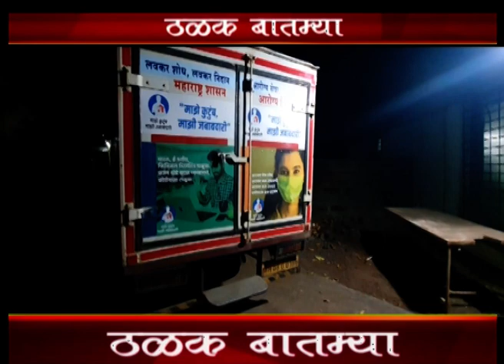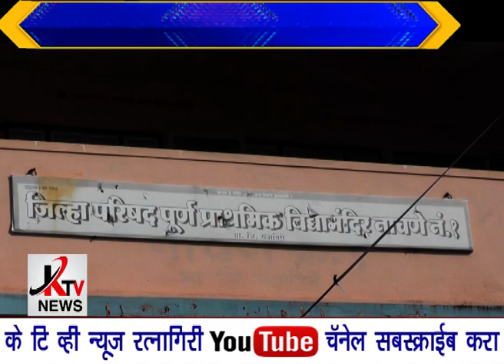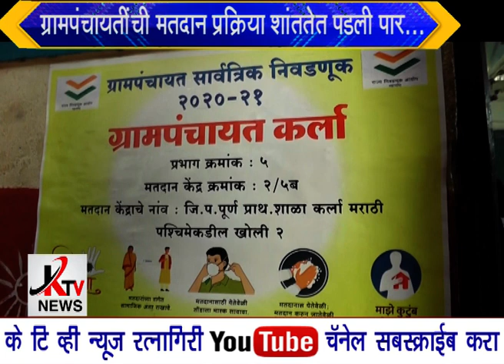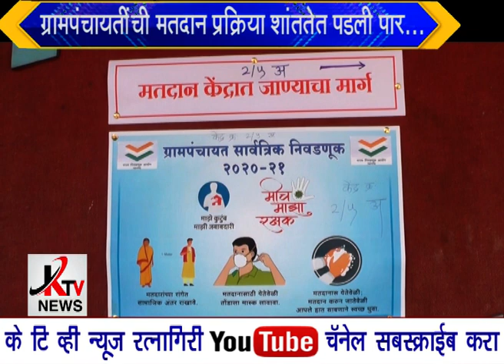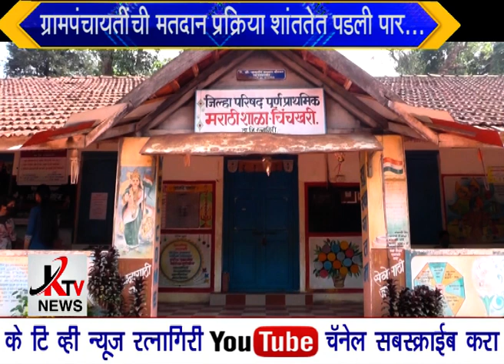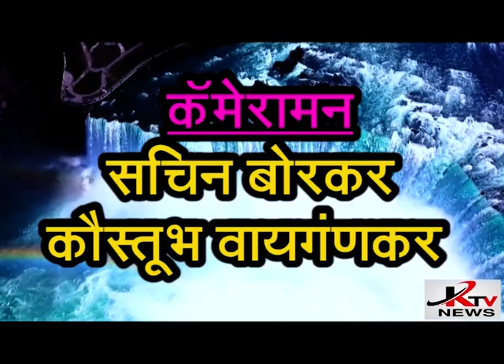KTV NEWS 15 01 2021 RTN